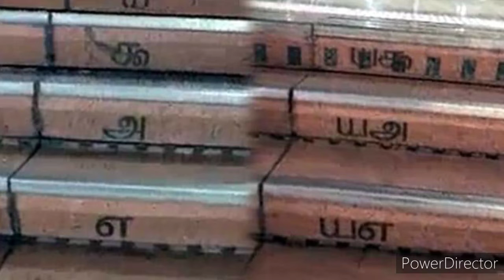பிரான்சில் தமிழ்மொழி|Tamil Channel|யாழ்ப்பாணம் எங்கள் ஊர்